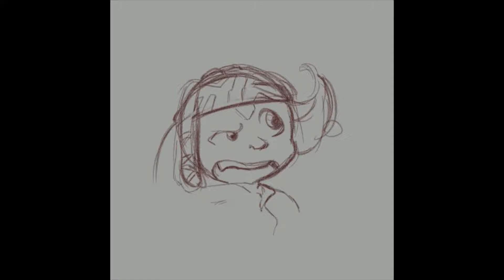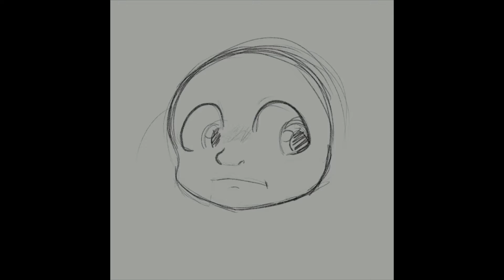Speedpaint | GW2 OC Emotes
Some quick emotes for one of my GW2 characters. Not some of my best emotes but just for personal uses.